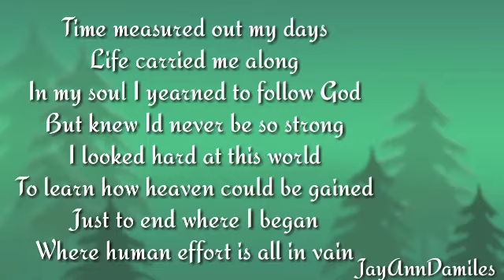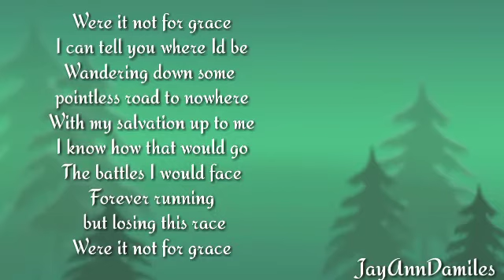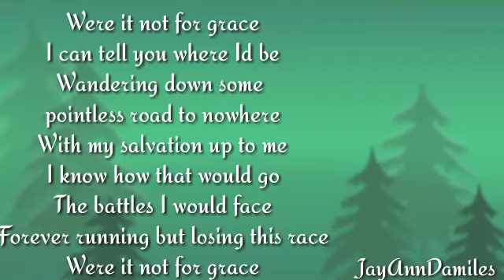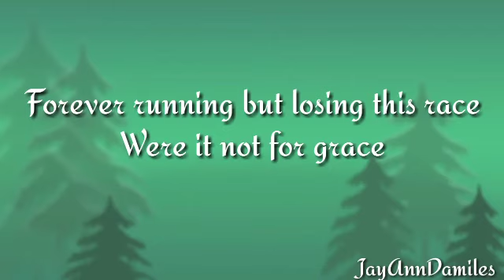We're it not for Grace minus one female version